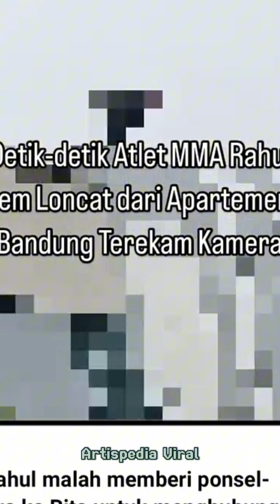ATLET MMA BUNUH DIRI KARNA CEKCOK DENGAN SANG PACAR ‼️